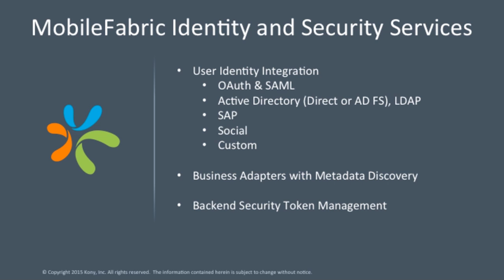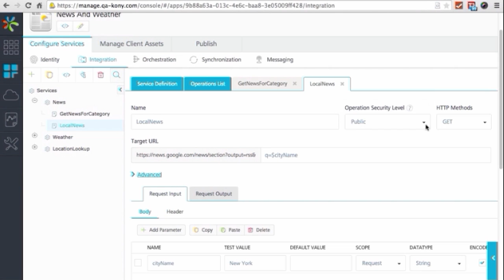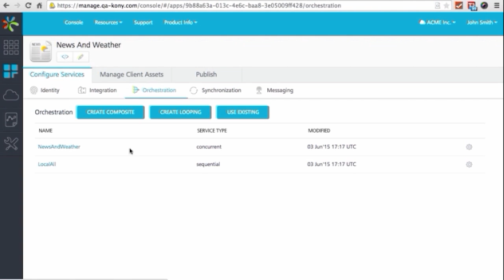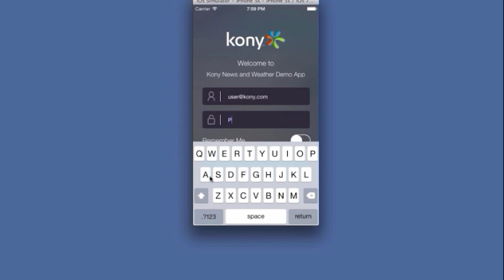Kony MobileFabric Identity Services and Security Overview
Use the Kony MobileFabric Identity and Security service and learn how they facilitie end-user authentication and backend security token management.